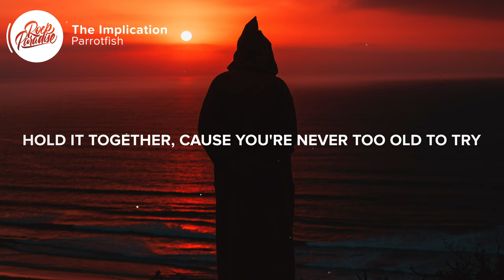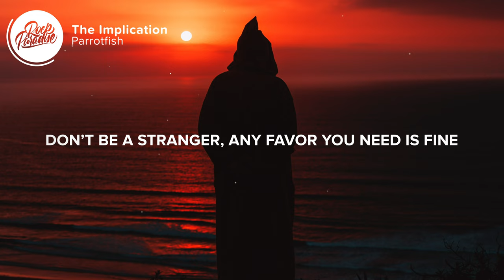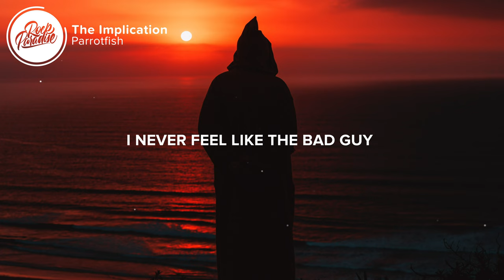Parrotfish - The Implication (Lyrics)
⚡️ Cause you're never too old to try

🎤 Lyrics: Parrotfish - The Implication

0:01 Verse 1
[Verse 1: Parrotfish]
Whatever happened to the people that call you back
My phones on mute but it’s important to me
It’s not a question, just a matter of losing track
It’s no one’s fault it’s just the thought that we perceive
Don’t need to worry
Take a minute
Collect yourself
Go to the cabinet there’s a bottle of wine
Hold it together
And when you realize you’re gonna be fine

0:31 Pre-Chorus
[Pre-Chorus: Parrotfish]
But times they change
And friends they go separate ways
I know
But people they stay the same
Suppose
It’s hard
To be who we are
What’s left to lose

0:57 Chorus
[Chorus: Parrotfish]
I never feel like the bad guy
Cause I always know how to win
And I never know what being sad’s like
Cause I always win
But now we can’t reach each other
So I start to wonder
As it crawls underneath my skin
But I always am

1:29 Verse 2
[Verse 2: Parrotfish]
Don’t be a stranger
Any favor
You need is fine
Let’s go get dinner
share a bottle of wine
You’re telling stories
About people
I’ve never met
I hope I do
If they’re important to you

1:44 Pre-Chorus
[Pre-Chorus: Parrotfish]
Cause times they change
And friends they go different ways
I know
people stay the same
Don’t
Forget
Me now
I won’t forget you
Too much to lose

2:09 Bridge
[Bridge: Parrotfish]
You never feels like
You never feels like the bad guy
So why did you break her heart
Lalalalalalalala
Why did you break her heart
You never knows what
You never knows what is right

2:45 Chorus
[Chorus: Parrotfish]

3:16 Outro
[Outro: Parrotfish]

Picture credit
📷 Aziz Acharki

👩‍💻 Share Parrotfish - The Implication (Lyrics) with your friends!